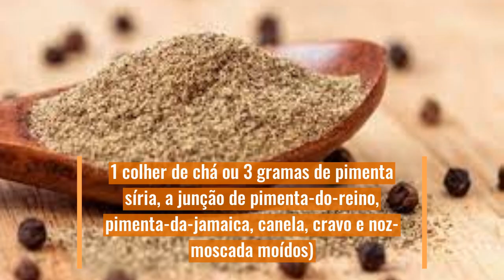Quibe de Quinoa e Pernil DIFERENTE e Molho de coalhada Ana Maria Braga dia 11/02/2022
Quibe de quinoa e pernil e Molho de coalhada Ana Maria Braga dia 11/02/2022
Ingredientes - Quibe de quinoa e pernil
1 xícara e meia de chá de quinoa branca cozida por 15 minutos e fria ou meia xícara de chá de quinoa crua
500 gramas de pernil moído
Meia xícara de chá ou 25 gramas de cebolinha picadinha com o talo
1 colher de chá ou 3 gramas de pimenta síria, a junção de pimenta-do-reino, pimenta-da-jamaica, canela, cravo e noz-moscada moídos)
1 colher de chá ou 3 gramas de zaatar
2 colheres de sopa ou 30 mililitros de azeite
2 colheres de chá de sal ou 10 gramas

Ingredientes - Molho de coalhada
170 gramas de coalhada
Pimenta síria e sal a gosto
Raspas de 1 limão
Folhas de hortelã picadas a gosto

Modo de Preparo - Quibe de Quinoa e Pernil
1. Em uma tigela, coloque 1 xícara e meia de chá de quinoa branca cozida e fria, 500 gramas de pernil moído,
meia xícara de chá de cebolinha picadinha com o talo, 1 colher de chá de pimenta síria,
1 colher de chá de zaatar em pó, 2 colheres de sopa de azeite, 2 colheres de chá de sal e misture bem.
2. Cubra com plástico filme e leve à geladeira por 1 hora.
3. Retire da geladeira, pegue porções de 30 gramas e modele em formato de quibe.
4. Frite em óleo quente até dourar, retire com uma escumadeira e coloque em um prato com papel absorvente.
5. Sirva com molho de coalhada.
6. OBS: Pode fazer em formato de hambúrguer com 100 gramas e grelhar em uma frigideira antiaderente.
Modo de Preparo - Molho de coalhada
1. Em uma tigela, coloque 170 gramas de coalhada, pimenta síria e sal a gosto, raspas de 1 limão, folhas de hortelã picadas a gosto e misture bem. Sirva em seguida.

❤️ Deixe comentários
❤️ Compartilhe